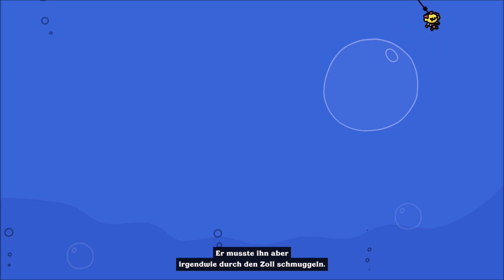#3 Was haben wir da gerade gesehen? | Let's Play Thank Goodness You're Here! | Deutsch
Thank Goodness You're Here! | Let's Play | Deutsch